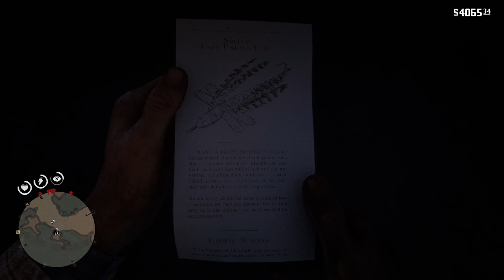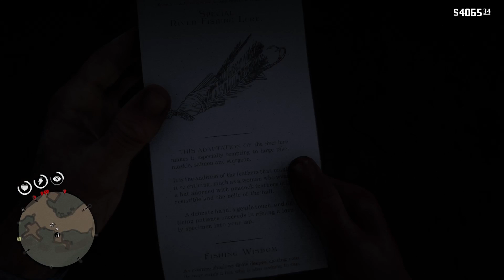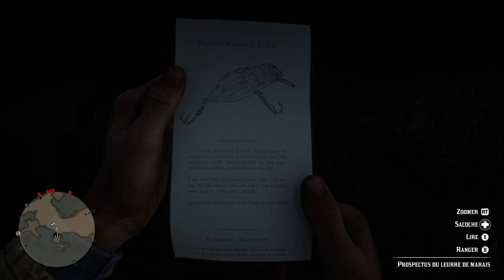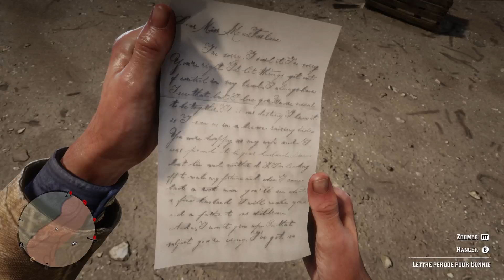RED DEAD REDEMPTION 2 : Partie 32 - les poissons légendaires 🐟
Dans cette partie on va faire Beaucoup de choses et commencer à Trouver les poissons légendaires. 😉

Pour commencer l'aventure 👇

Arthur retrouve dans l'État de Lemoyne pour interviewer Black Belle la derniére Femme des ( As de la gâchette ) afin d'agrémenter la biographie de Jim "Boy" Calloway. Lorsque  Arthur s'approche, elle lui demande si il est chasseur de primes. 😏

Après avoir tué un groupe de chasseurs de primes, Black Belle accepte de parler de Calloway. Elle le qualifie de lâche et dit également que si il était réellement un "As de la gâchette" il n'en parlerait pas autant.

Elle accepte ensuite d'être prise en photo avant de partir. 😉

juste aprés Arthur Morgan rencontre pour une quatrième fois Albert Mason le photographe, et cette fois ci il prend en photo des animaux dangereux et se concentre sur les alligators du Bayou près de Saint Denis. Il demande de l’aide encore une fois à Arthur qui prend les rênes d’une barque sur laquelle se trouve Mason ''Malgré les avertissements répétés d'arthur Morgan''. 🙄

Plus Tard on commence à chercher les poissons légendaires

Et bien plus encore à découvrir. 👍

⚠ N'oubliez pas de cliquer sur la cloche et d'activer les notifications pour ne rien rater sur RED DEAD REDEMPTION 2 et RED DEAD ONLINE  😉

prenez bien soin de vous et des autres 😷